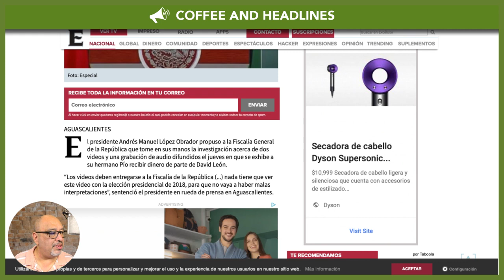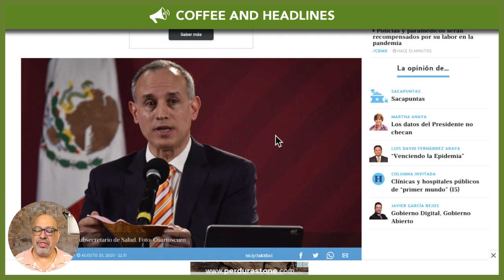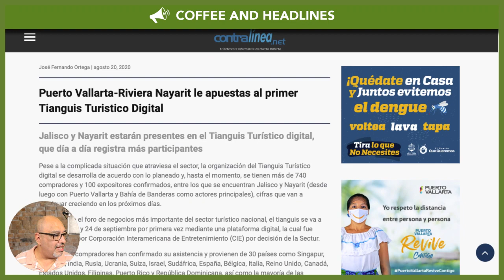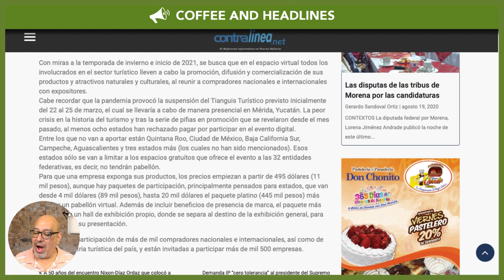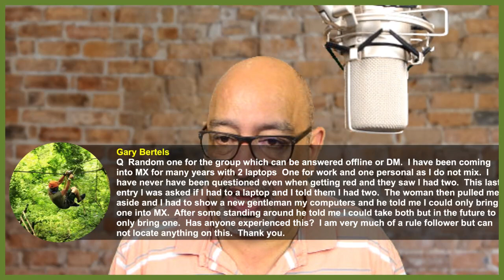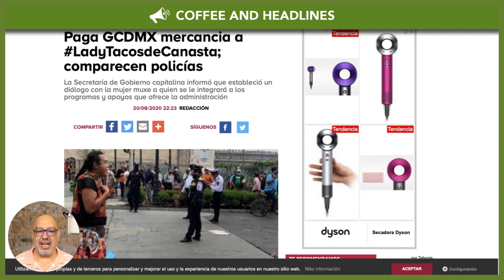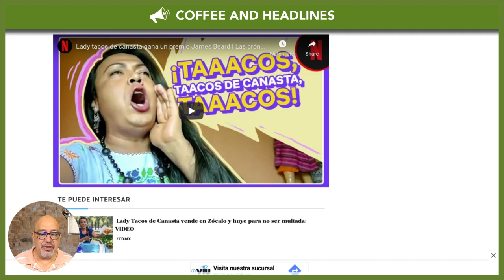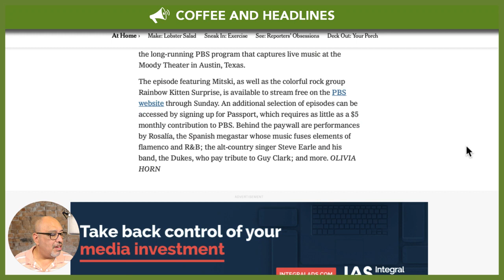Puerto Vallarta Coffee & Headlines • August 21, 2020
AMLO's brother gets caught with his hand in the cookie jar. Former president of Mexico Enrique Peña Nieto and his beauty makeover. Remembering Nixon-Díaz Ordaz in Puerto Vallarta. PLUS, how dare they mess around with Lady Tacos de Canasta?!?

Headlines and stories for Puerto Vallarta’s English-speaking community!

Coffee and Headlines is streamed live every day at 10:30 am local time on Facebook, and also available on YouTube shortly thereafter. Coffee and Headlines is made possible by subscribers and contributors just like you. Thank you for your continued support!

From Today’s broadcast:

HEADLINES

The brother of Mexico President Andrés Manuel López Obrador caught on tape several years ago accepting a paper bag full of cash

More corruption details surface: Former Mexican President Enrique Peña Nieto paid 1.6 million USD to ‘improve his image’ during his candidacy

75 percent of the population would have to develop Covid-19 immunity to keep the virus from returning, says Hugo López-Gatell

Mexico’s annual International Tourism Tianguis will be virtual this year, to take place in September

LEISURE

Yesterday was the 50th anniversary of the historic meeting between Mexico President Gustavo Díaz Ordaz and US President Richard Nixon in Puerto Vallarta

Lady Tacos de Canasta, a Oaxacan muxe, was accosted by policemen in Mexico City

WATCH: Netflix’s ‘Taco Cronicles’ episode on tacos de canasta, featuring Lady Tacos de Canasta

Enjoy seven things to do this weekend, courtesy of The New York Times